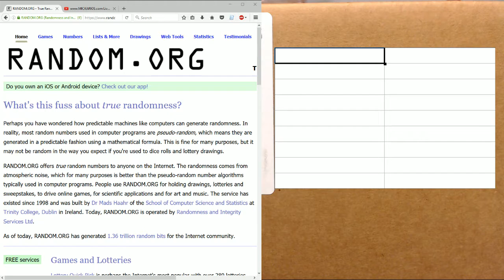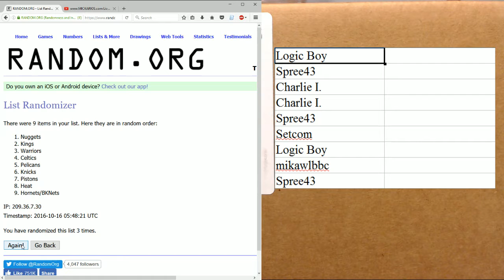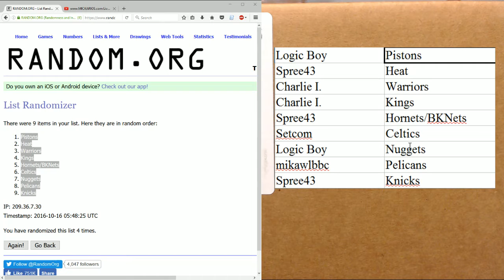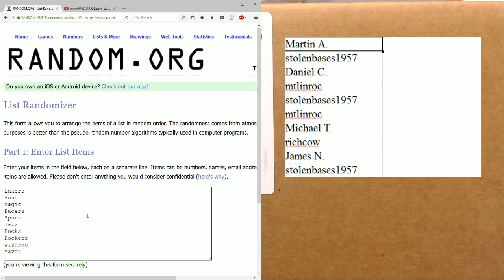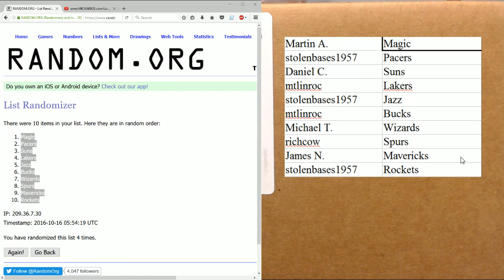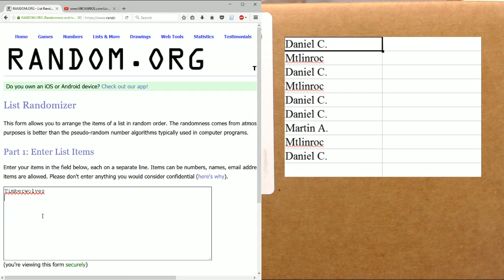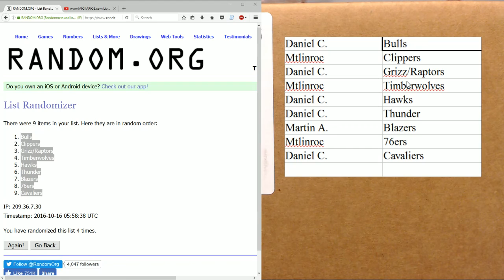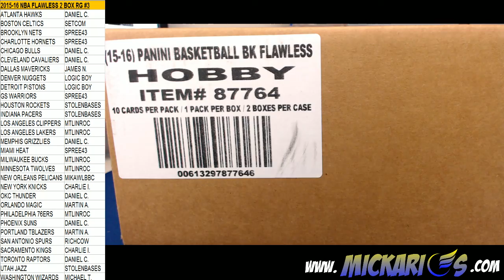Random Results -- 10/15/16 -- 2015-16 Panini NBA Flawless 2 Box Case Break Random Groups #3